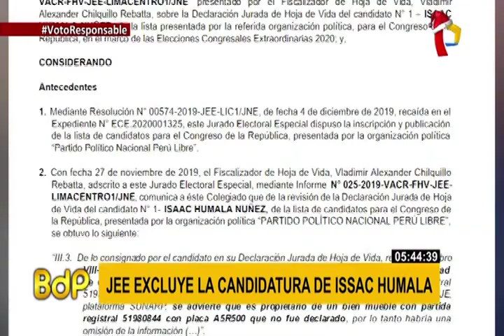Elecciones 2020: JEE excluyó a Isaac Humala de comicios congresales de enero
Isaac Humala, padre del expresidente de la República, Ollanta Humala, fue excluído de las elecciones congresales a realizarse el próximo domingo 26 de enero del 2020, por el Jurado Electoral Especial de Lima Centro I.

Según detalla el documento publicado, se tomó está decisión porque el patriarca de los Humala omitió información sobre un auto de su propiedad, en el marco de su inscripción de la lista de candidatos por el partido Perú Libre.

Por su parte, el personero legal de esta agrupación, presentó su descargo el pasado 30 de noviembre, señalando que la unidad de placa A5R500 se encuentra embargada por el Servicio de Administración Tributaria (SAT) y que el mismo está bajo posesión de Alexis Humala, uno de sus hijos.

Sin embargo, a pesar de esta decisión del Jurado Electoral Especial, Isaac Humala, podrá apelar ante el Jurado Nacional de Elecciones. (Fuente: RPP)